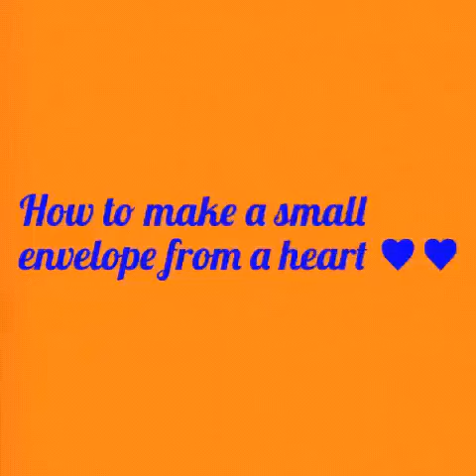How to make a small envelope from a heart❤️ || Stinger Bee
How to make a small envelope from a heart !!! Thanks a lot for Watching!